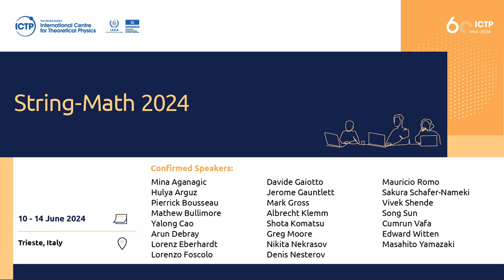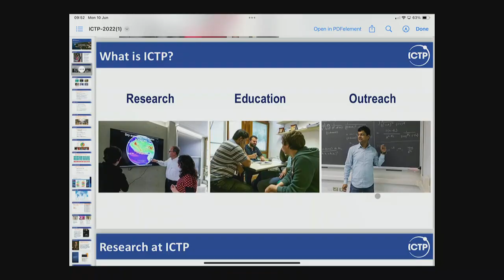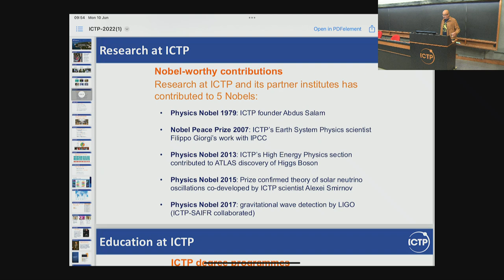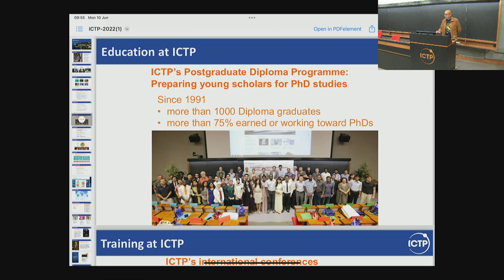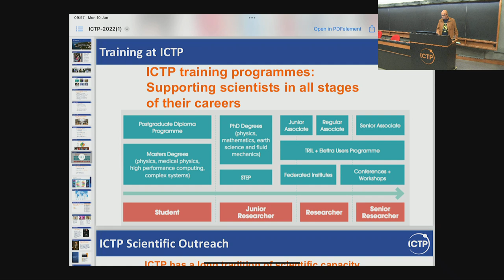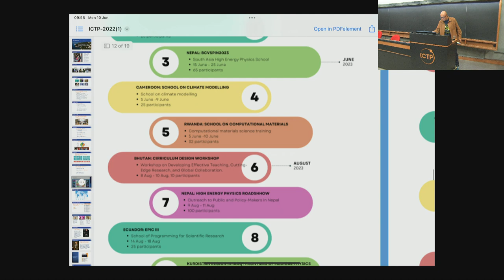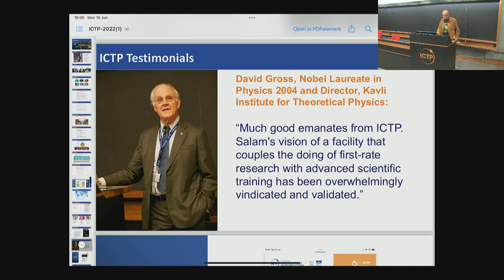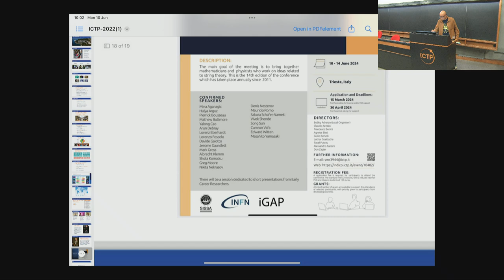String-Math 2024 | Opening remarks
String-Math 2024 | (smr 3944)
Speaker: Bobby ACHARYA (ICTP)